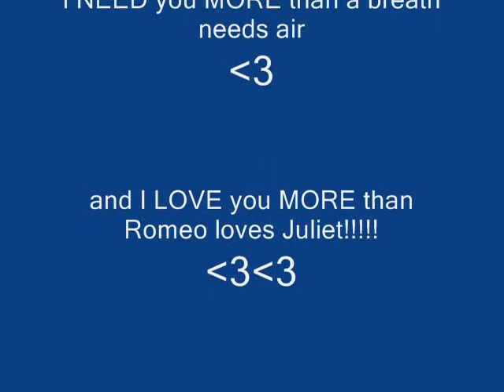WAMO I love mate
this is a movie about me and mate.
i love him sooooooo much
it was his birthday on sunday and we threw him a party. i will be making a movie about that soon. some of the movies in here are from the party and some are old.